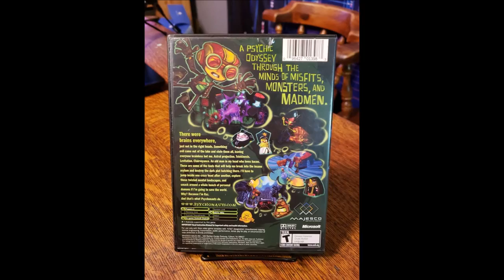Obscure Games - Episode 1 - Psychonauts & Battle Arena Toshinden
Obscure Games: Episode 1 is our first trek down into the sewers of gaming. Hidden Gems, Must-Plays, and many other styles of games that have come out and have flew under many peoples radars. "Obscure Games" is a look into those not-so-popular games. that are also (in our opinion) absolute must-plays. I will be featuring my games, as well as my guests games.

This is going to be such a fun series!

For Episode 1 I had my close friend 'Mumbo Razz' bring on one of his favorite obscure games "Psychonauts".

As for me, I wanted to bring light to a classic 3D PS1 Fighter, [and also a launch title for the PS1: Battle Arena Toshinden!

So check out our description and reviews on these great obscure games, and leave a comment with some of your favorite obscure games, and maybe we'll include them in our next episode!